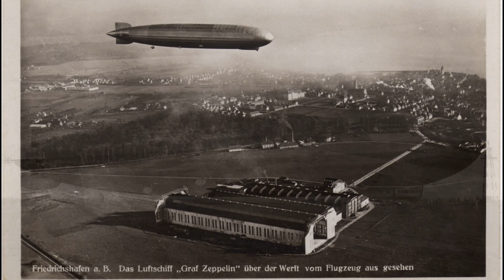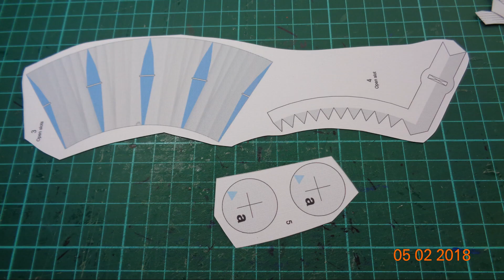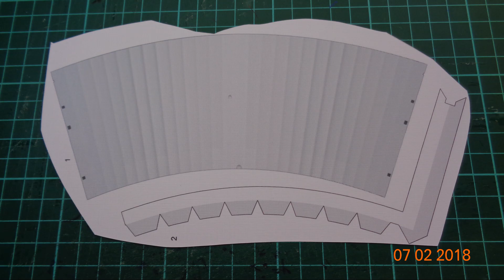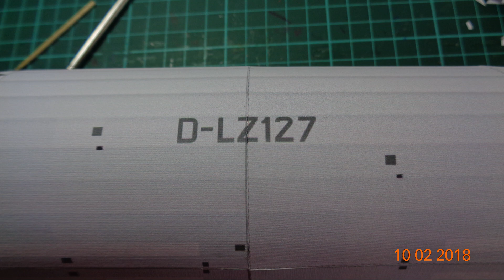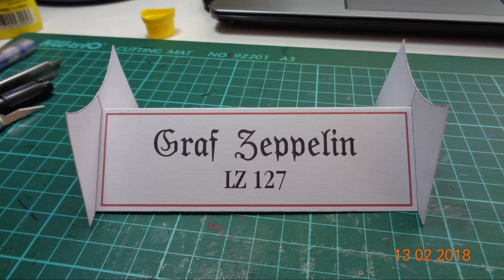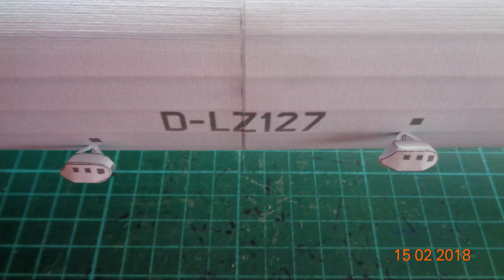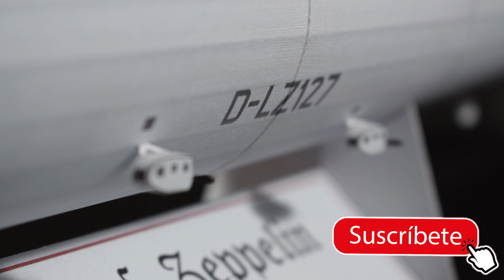Graf Zeppelin 1:400 | Papercraft Turorial